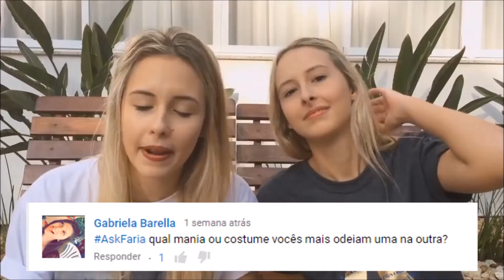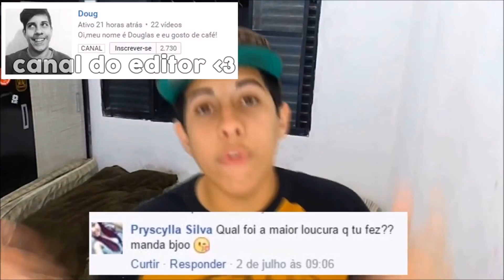VOCÊ GOSTA DE GRILOS? (VID) ─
copyright music FOI O ASKFARIA3 ESPERO QUE TENHAM GOSTADO!!! DÁ AQUELE LIKE NESSE VÍDEO, COMPARTILHE COM SEUS AMIGOS SE INSCREVA NO CANAL CASO NÃO SEJA INSCRITO E É NOISSSS CONTACTO: REDES SOCIALES LUIZAINSTAGRAM: @lufafariaSNAPCHAT: lufafariaTWITTER: @lufafariaFACEBOOK SOCIALES LAURAINSTAGRAM: @lauratavaresfSNAPCHAT: lauratavaresfTWITTER: @lauratavaresfFACEBOOK DE FACEBOOK DE LA CAIXA:5135 - cep: 88040970 SC Florianópolis¡INSCRÍBETE! :D